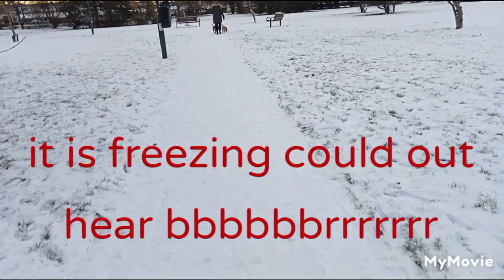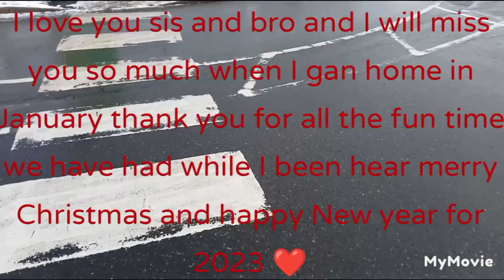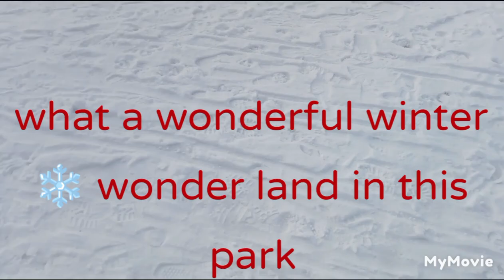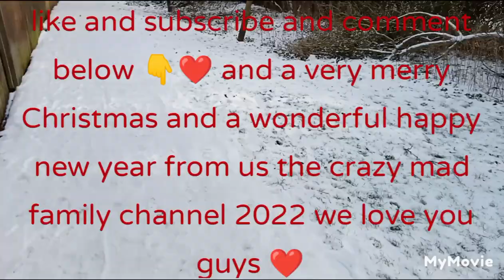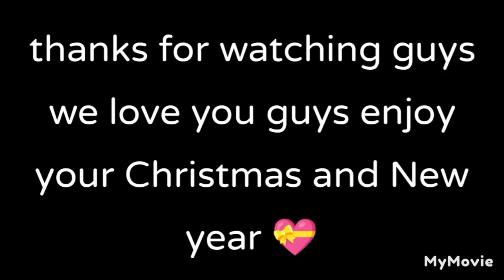enjoy our video guys we love you guys ❤️